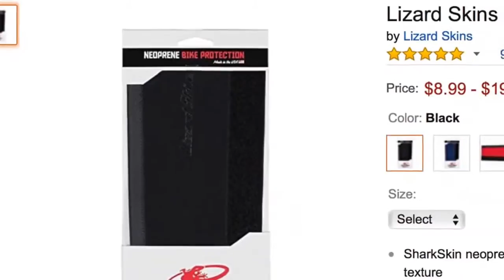הסרטון הערוך שלי